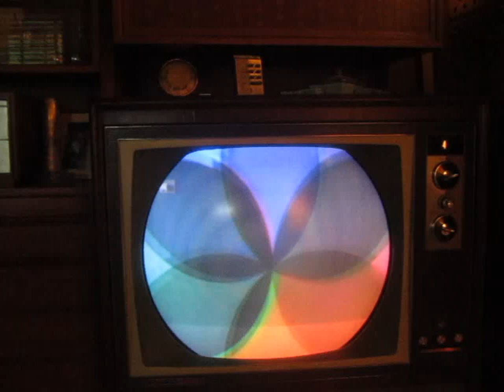NBC Peacock on my 1963 RCA Victor "Atherton" color TV, CTC-12